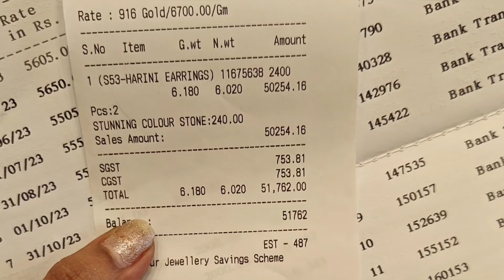My Recent Gold Jewellery Details ✨ Baby Shower Function vlog || What I go through as a Working Mom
Links*
Use my code "YTSUGNYA10"

Hello All,
Today video is all about most Akshaya tritiya and Diml with Riya kutty Vlog!

DISCLAMIER: Information provided here is for General Purpose and should be take as Professional Advice. Content over here is on My own creativity and experience.